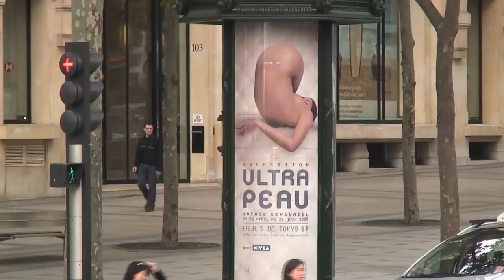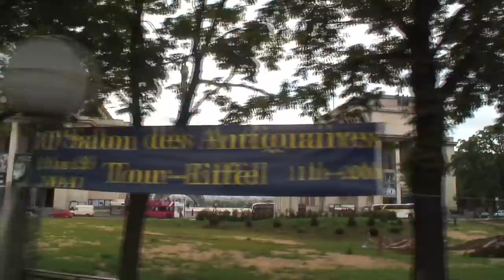Paris 2006 | Traveling Robert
We explore the "City of Light"